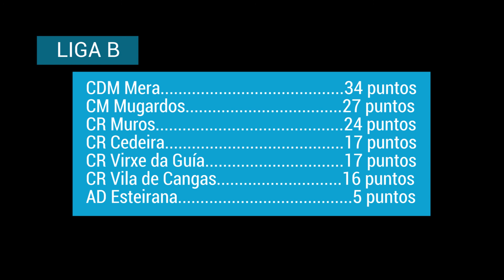Regata II Bandeira Concello de Mugardos - 30/07/17